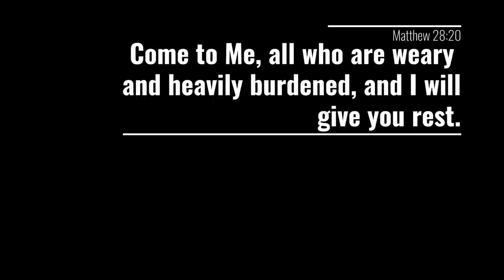I took the day off!!! What I really did